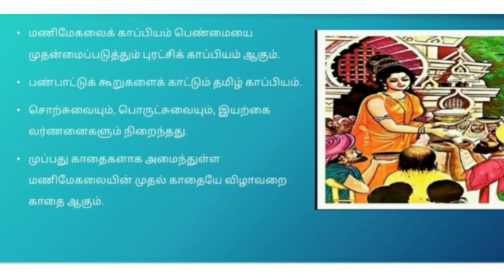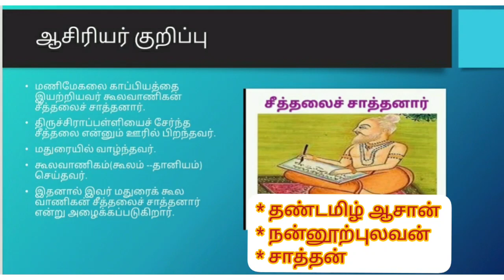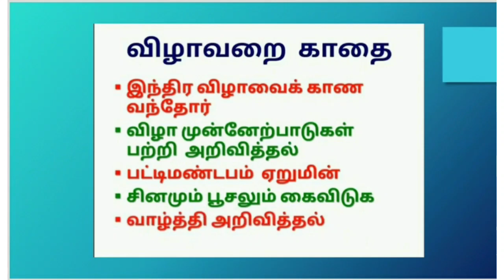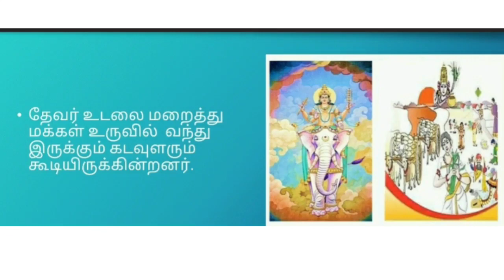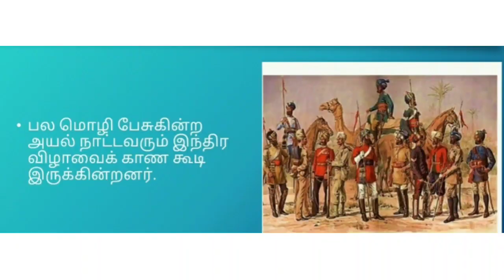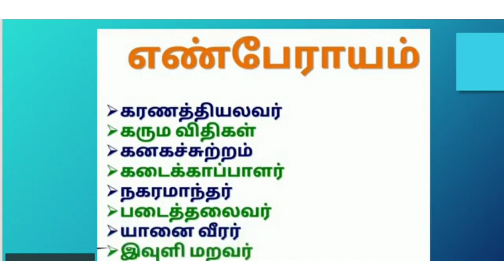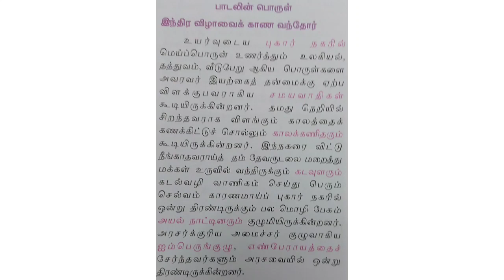ஒன்பதாம் வகுப்பு| Ninth standard| கவிதைப்பேழை | மணிமேகலை| Manimegalai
வழங்கியோர்:
            சித்ரகலா கலைச்செல்வன்.
இப்பதிவு ஒன்பதாம் வகுப்பு மாணவர்களுக்கு பயனுள்ளதாக அமையும்.
இப்பதிவில் இந்திர விழா பற்றி கூறப்பட்டுள்ளது.

Contact:Amaravathi publication...